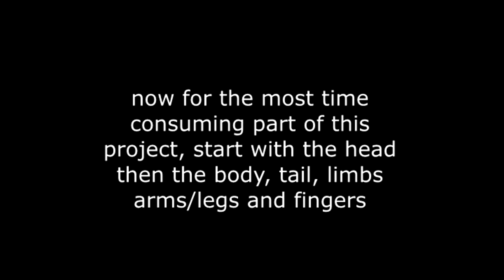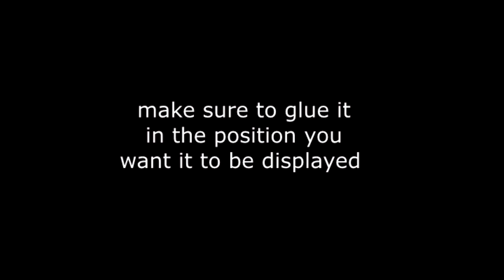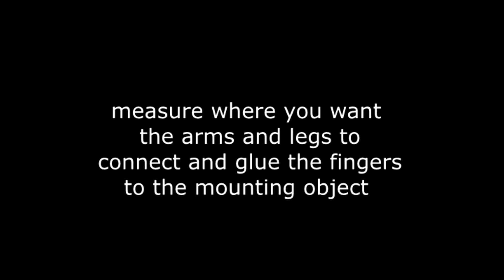How to articulate a chameleon or other small animals (no beetles)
taxidermy
chameleon skeleton
uv light chameleon